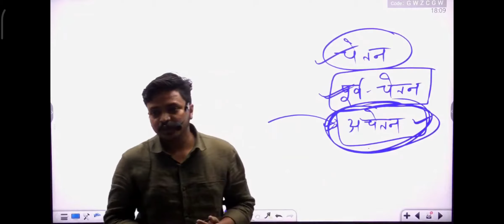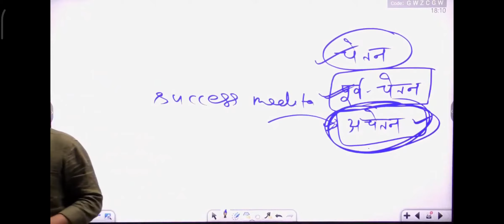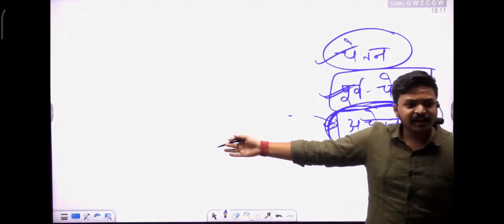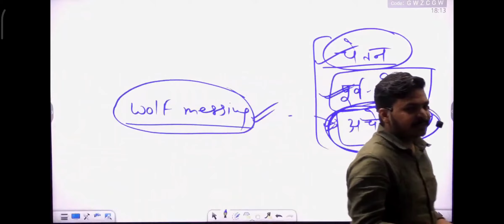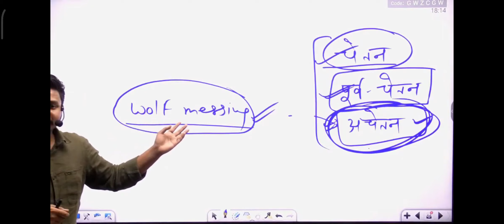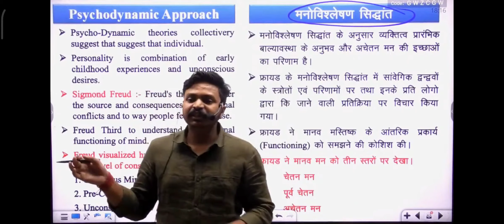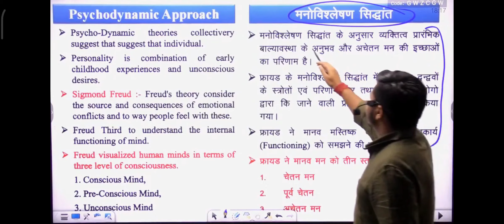sir @SpringboardClips @SpringboardAcademyOnline springboardacadmy vikash